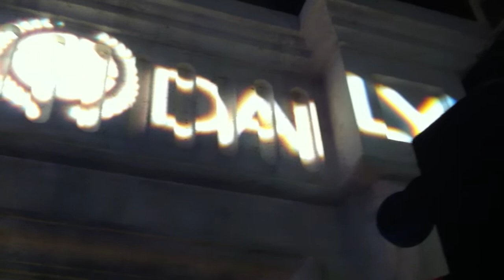Opening Act at TennisDaily.com Launch Party (2)